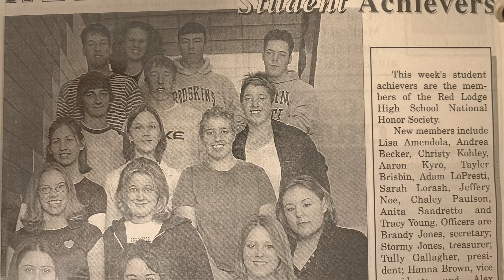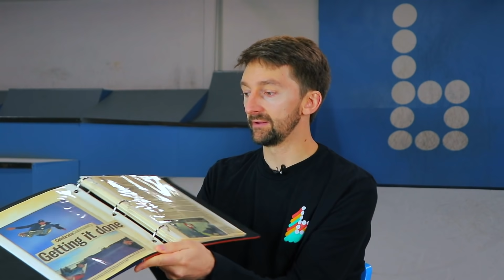I Need Help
YOU can help save Red Lodge Skate Park!